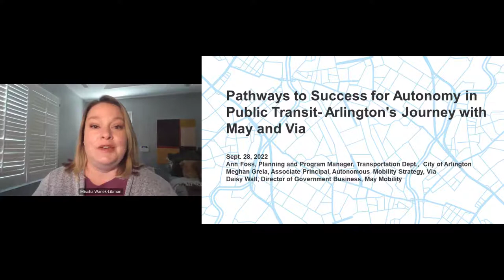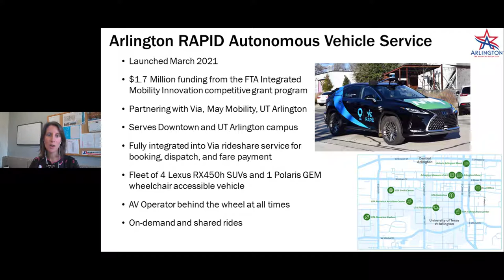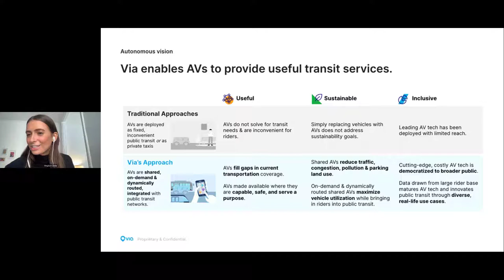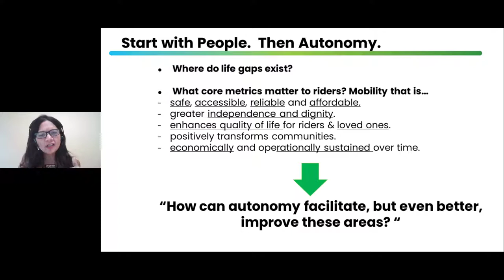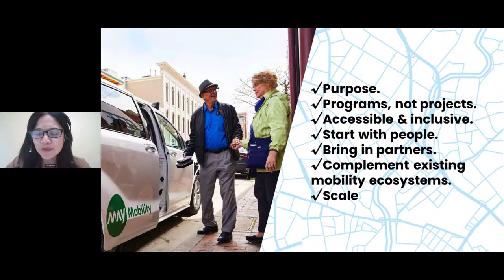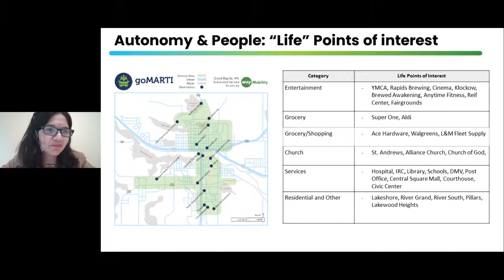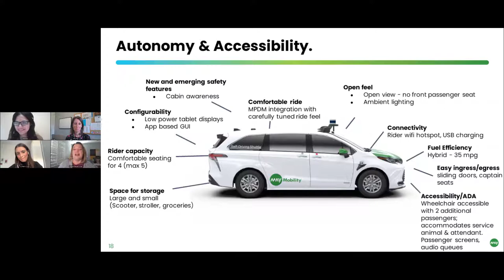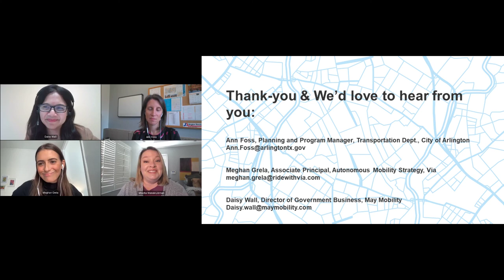Learn how Arlington, TX launched an autonomous public transit network with Via and May Mobility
Learn real-life autonomous vehicle (AV) deployments and key learnings from launching at scale in this two-part webinar series. We’ll discuss key considerations for planning and purchase strategies, the road to deployment, and community engagement. We’ll also talk about how autonomous service can be layered into existing microtransit and other mobility programs to complement and strengthen existing systems, fill in transit gaps, and provide long-term, comprehensive services.